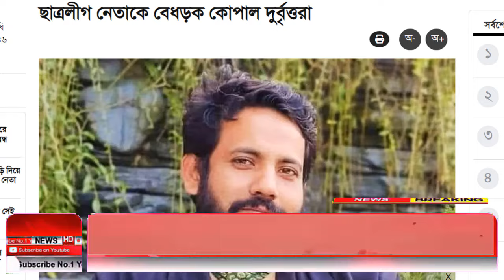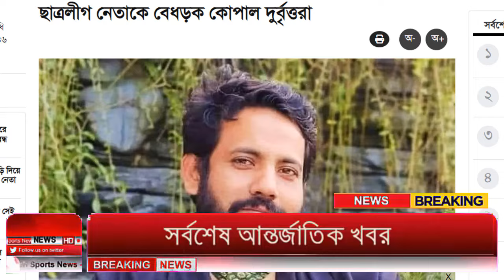Ajker Bangla Khobor 21 May 2024 | Bangladesh Letest News | How to News | Bangla News Today